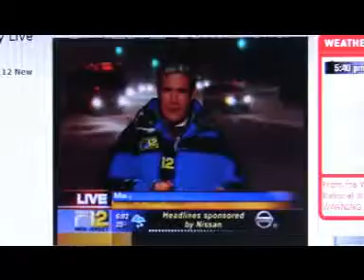Max buries bro alive in the snow!!!!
News 12 stopping by at the right time